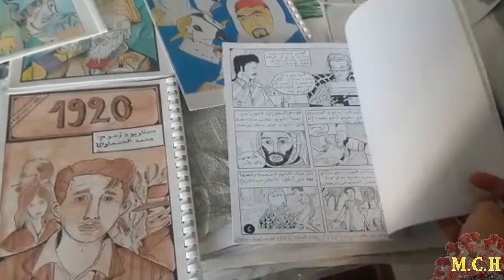شعراء ومبدعون ملتزمون بالحجر الصحي - الفنان التشكيلي محمد الختماوي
في إطار الظروف الصعبة التي تعيشها بلادنا عقب تفشي فيروس كورونا - كوفيد 19 واستحالة تنظيم أنشطة وبرامج بحضور المشاركين والمرتفقين، أطلقت المديرية الإقليمية لقطاع الشباب والرياضة فحص أنجرة، مبادرة بعنوان "شعراء ومبدعون ملتزمون بالحجر الصحي" بهدف الحفاظ على روابط التواصل بين المثقفين والفنانين والمبدعين من جهة ومن جهة ثانية للمساهمة في بلورة حركة ثقافية فنية ولو عن بعد

المملكة المغربية
وزارة الثقافة والشباب والرياضة
قطاع الشباب والرياضة
المديرية الإقليمية الفحص أنجرة
تنظم، الدورة الثالثة ل
ملتقى ملوسة للشعر
و
ملتقى جوامعة للشعر
تحت شعار: شعراء ومبدعون ملتزمون بالحجر الصحي